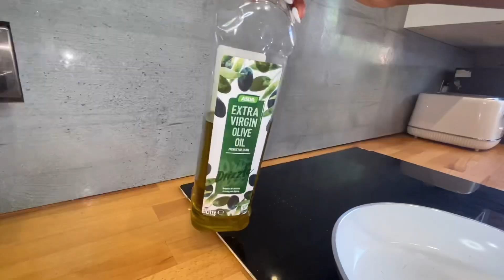LIFE OF AN IMPORTED WIFE & MOM LIVING IN THE U.K | Park Day | Ladies Night Out | Toddler’s Hair Day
LIFE AS AN IMPORTED WIFE & MOTHER LIVING IN THE U.K | Park Day, Ladies Night Out | Toddler’s Hair Day | Braving Down Moments | Living in the UK Vlog

Hi people, I’ve not been my best self lately but I’m hanging in there trusting God that all will be well soon. In the meantime, I have to do what I have to do especially for the kids and also creating time to do fun things that makes me happy. Enjoy the vlog and don’t forget to be your fun self no matter what life throws at you 🤗. Thank you for reading, if this is your first time here, I hope you find a reason to stay 😘.

Joecy
xx